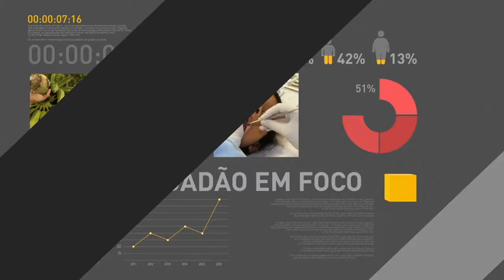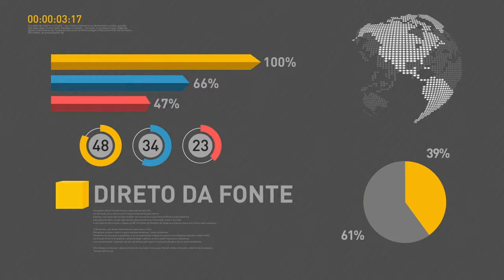Anúncio de recursos para o metrô do Distrito Federal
REPÓRTER NBR - 22.01.18: Presidente Michel Temer anuncia recursos para a expansão e modernização do metrô do Distrito Federal.